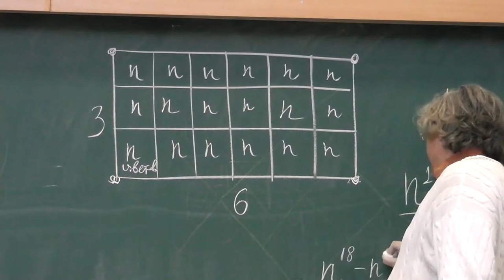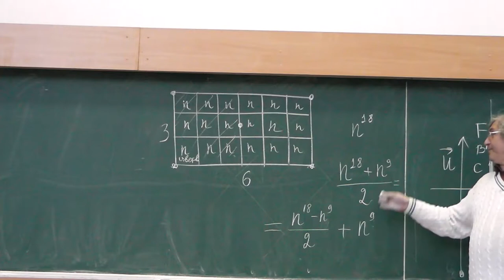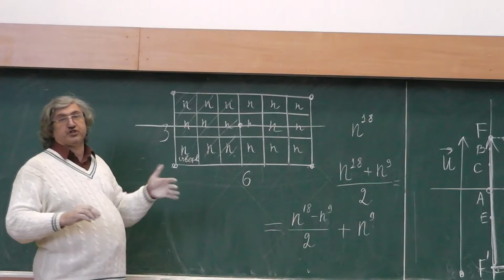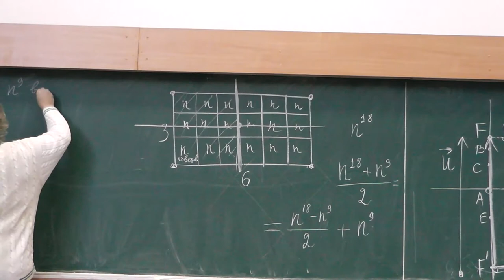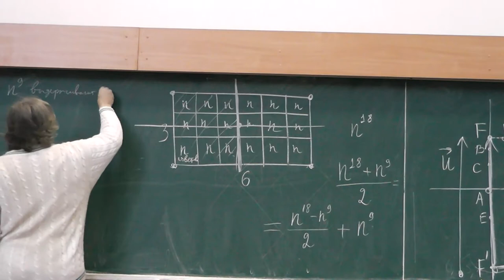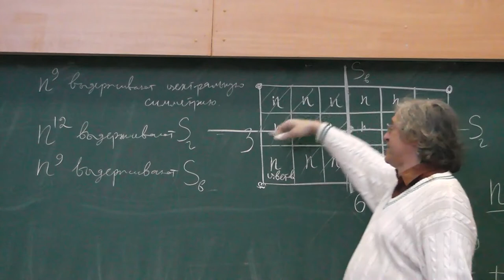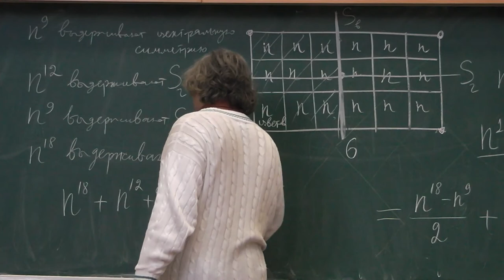107 Обсуждение задачи о количестве раскрасок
Сколькими способами можно покрасить клетки прямоугольника размером 6×3, если даны n красок и а) нельзя ни поворачивать, ни переворачивать; б) можно поворачивать; в) можно и поворачивать, и переворачивать?